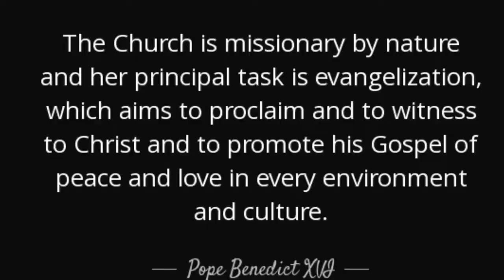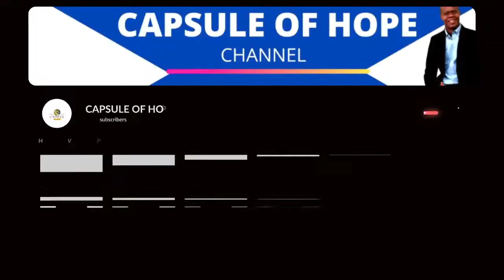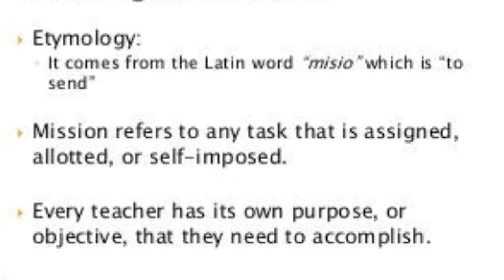The mission of redemption priest on mission Botswana 2022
To mark this year's Mission Sunday in a very special way, we have decided to interview one priest from the Diocese of Ho on a mission to Botswana. He revealed how it all started.